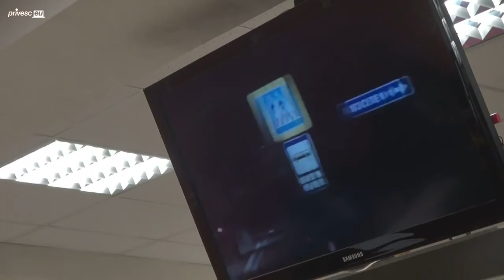Socialiștii acuză că ministrul Șalaru ar fi vândut complexele antiaeriene ale țării